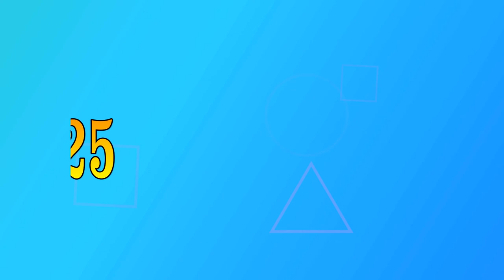The Gunbarrel 25 Mogul Marathon at Heavenly for 2019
The Gunbarrel 25 Mogul Marathon for 2019.  The Gunbarrel 25 Mogul race happens every year on Heavenly's famous Gunbarrel run. Competitors have 6 hours to complete as many runs as possible.  There is also a race to complete 25 runs first.  This race is open to any age and any style of equipment. The GB 25 is really not a race but a personal competition between You and the Mountain. The GB25 was started Local Ski Legend Glen Plake and now carried on by the Heavenly Ski Foundation and His Dad Jim Plake.